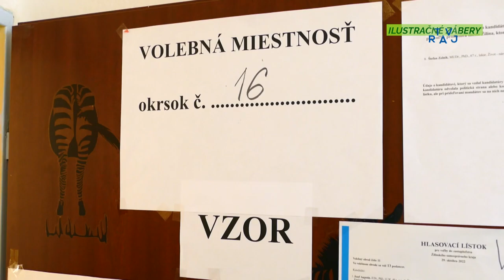Informácie k voľbám do NR SR 2023